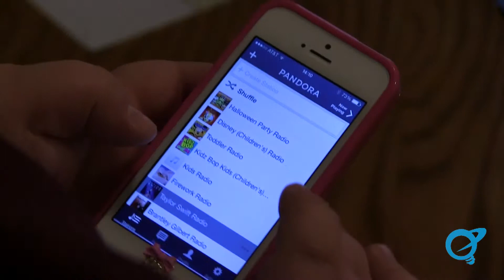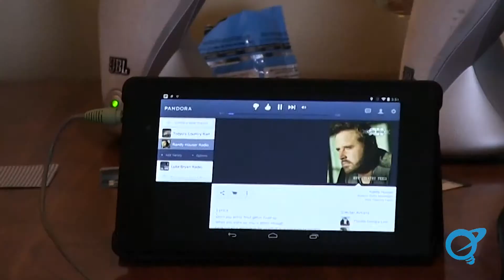What song is the soundtrack to your life? (CRS2014)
Video research presented by Edison Research on 2/19/2014 at the Country Radio Seminar in Nashville, TN